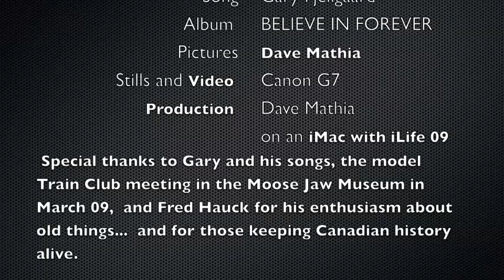Train of dreams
An homage to Gary Fjellgaards song Train of Dreams, from his "Believe in Forever" and "Best of" albums Gary is one of my favorites, and after filming some model train shorts, I decided to use them along with my own catalog of pictures from travels around western Canada.